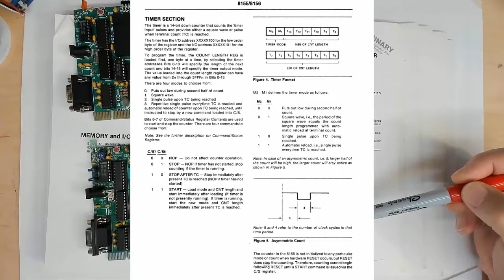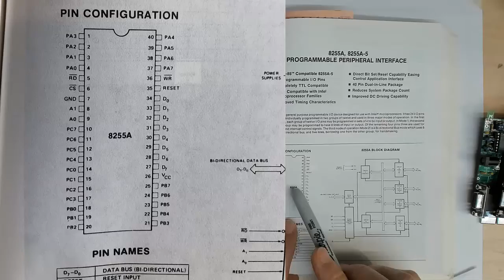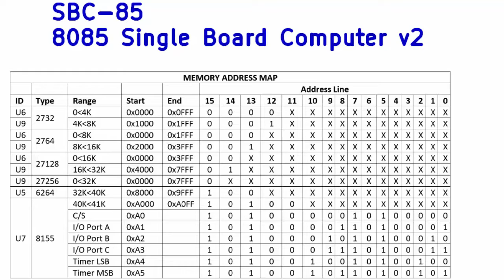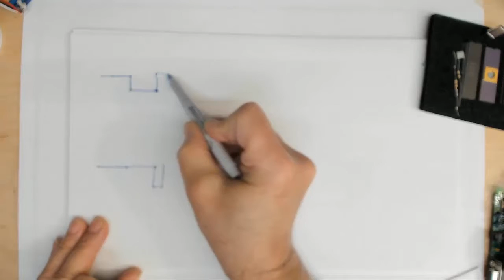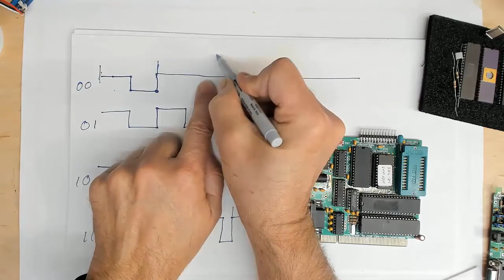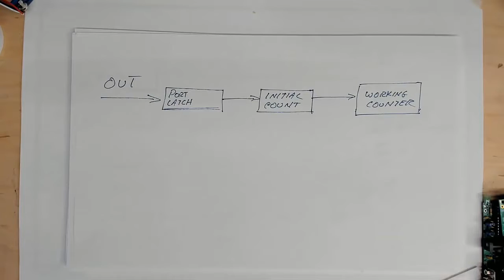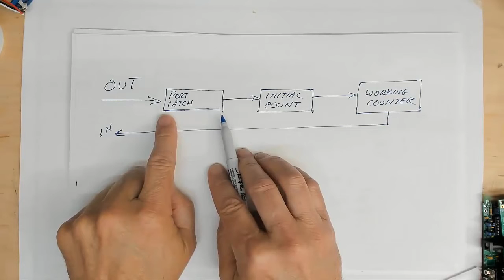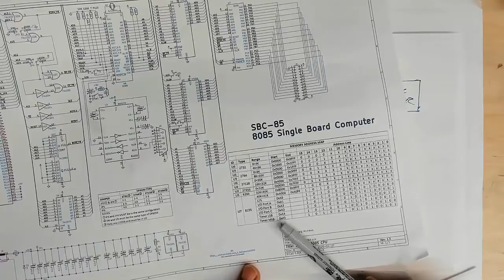{56} Programming the Counter / Timer in the Intel 8155 (8156) RAM - I/O - Timer Chip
The 8155 / 8156 is a very useful chip having 256 bytes of RAM, 22 pins of I/O, and an internal timer/counter.  The counter is fairly simple to program but it must be configured properly to run.  In this video we will show how the timer portion is programmed, the mode selected, the initial count loaded, and the timer started.  In the next video I will show how the remaining count is determined using the count values read from the two timer ports.